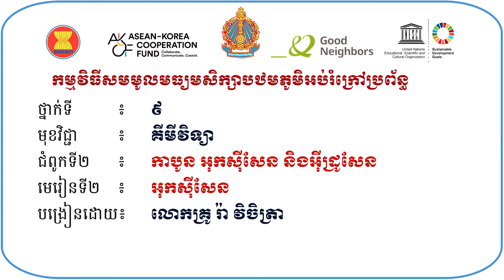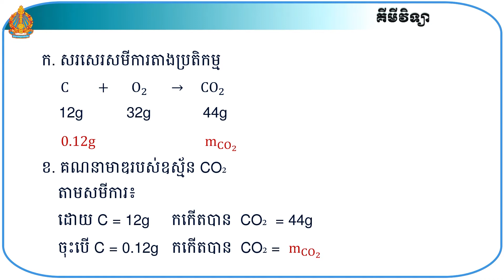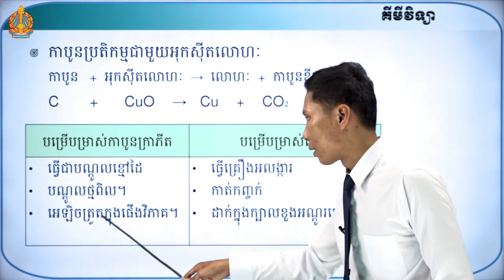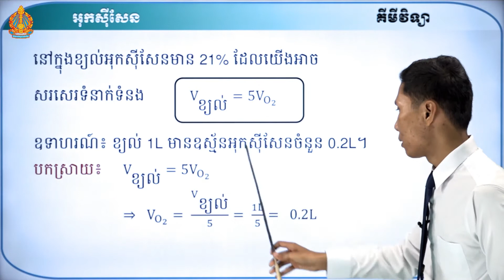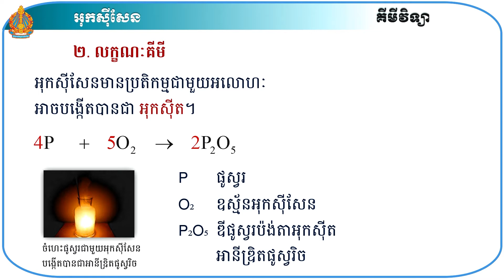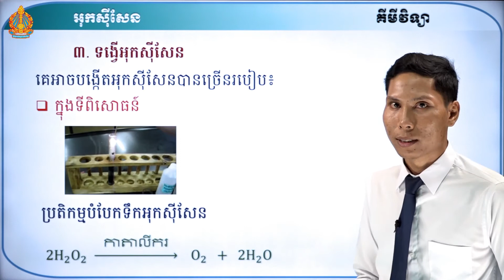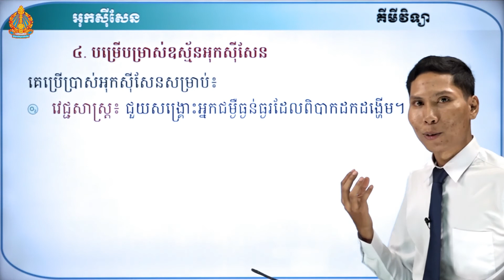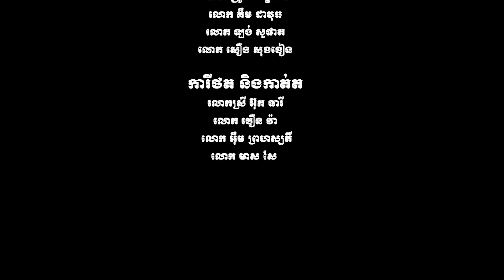ថា្នក់ទី៩ គីមីវិទ្យា ជំពូកទី២ មេរៀនទី២៖ អុកស៊ីសែន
មេរៀនទី២៖ អុកស៊ីសែន
កម្មវិធីសមមូលមធ្យមសិក្សាបឋមភូមិអប់រំក្រៅប្រព័ន្ធ
បង្រៀនដោយ លោកគ្រូ រ៉ា វិចិត្រា វីទ្យាល័យព្រែកលៀប (សាលារៀនជំនាន់ថ្មី)